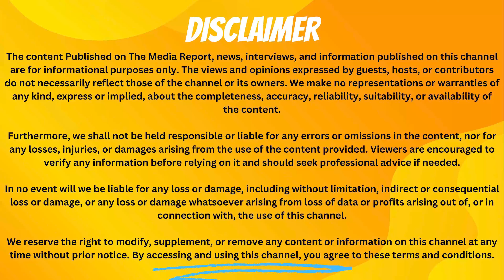ఇవిగో ఆధారాలు /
Hello Friends,
Hope you are having a great day; I heart fully welcome all of you to The Media Report. This video is Regarding kadambari jethwani  .